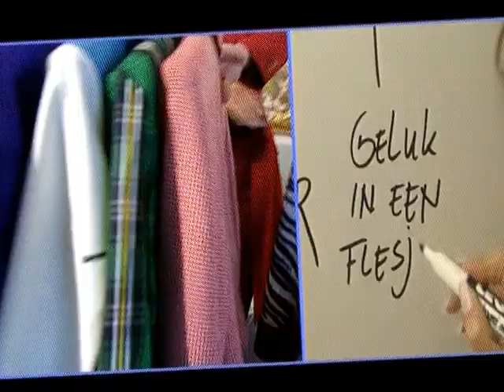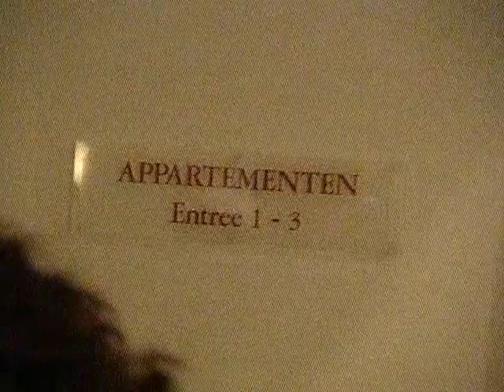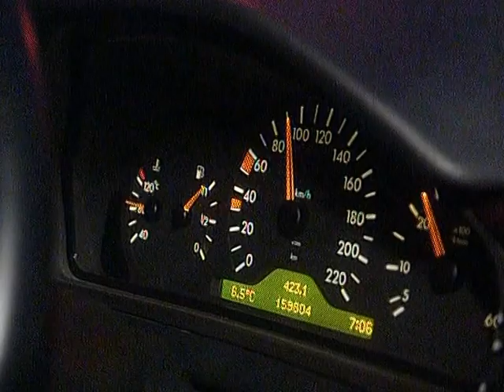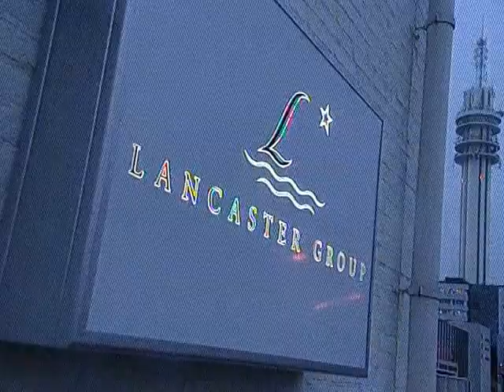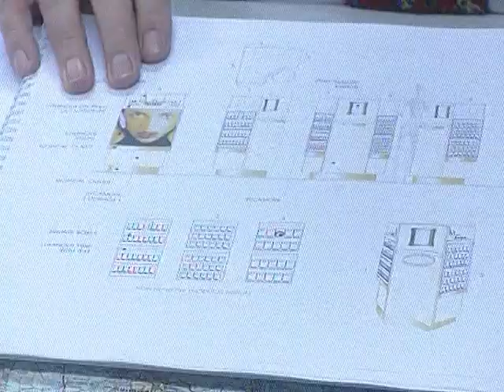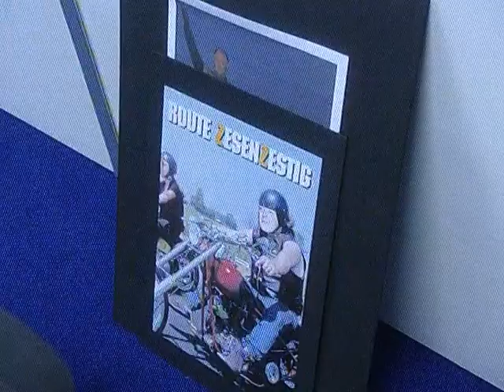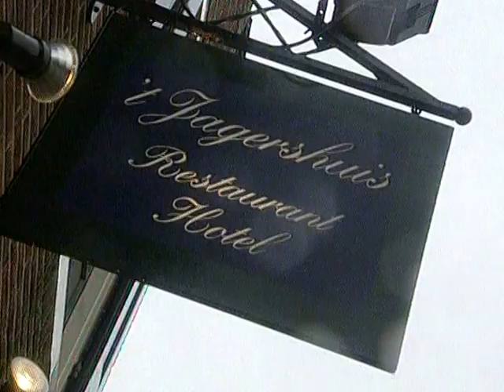Mylène de la Haye P.A. & Gerard Ruiter (deel 1)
Mylène de la Haye gaat een dag met cosmetica koning Gerard Ruiter mee als zijn persoonlijk assistente. Deze serie is in 1999 uitgezonden op RTL 5.